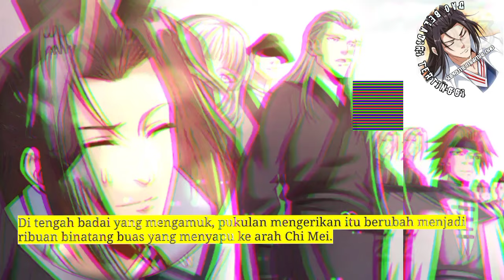Dao Beladiri Tertinggi season 323